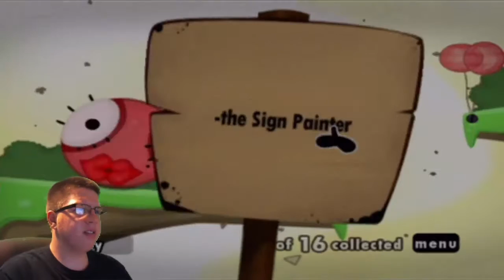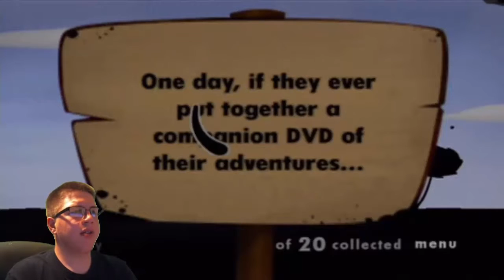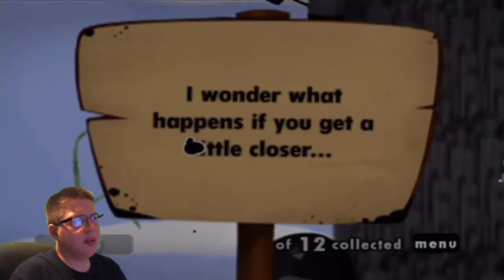World of Goo Part 6: Pretty little miss Goo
Uh, I suppose that's considered attractive according to some species...